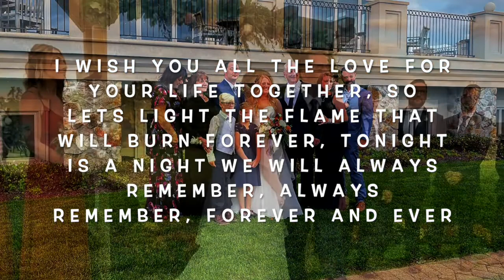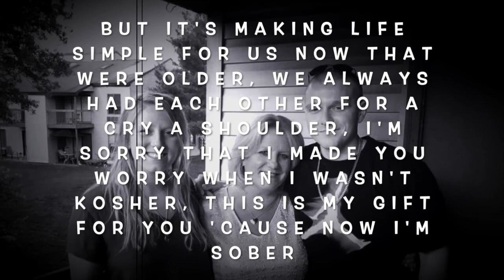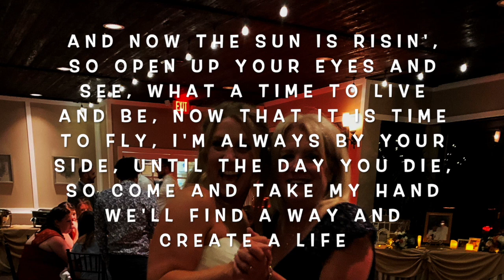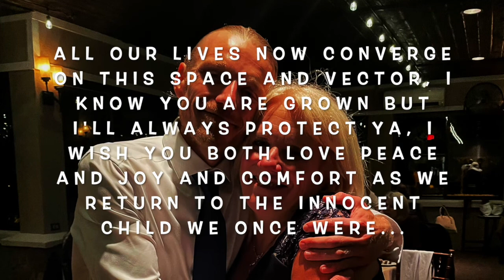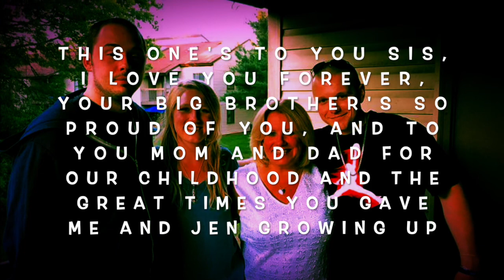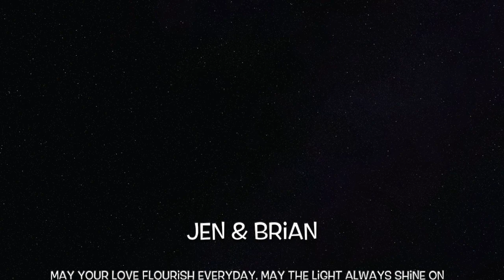Jen & Brian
Jen & Brian was written, recorded and produced by Sun Hero & Rebbel. ©️ 2021.